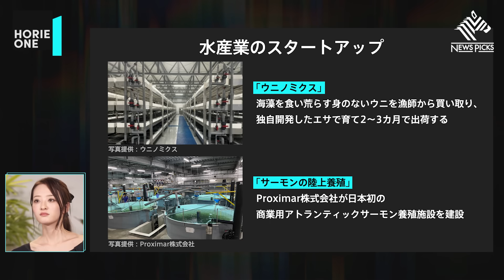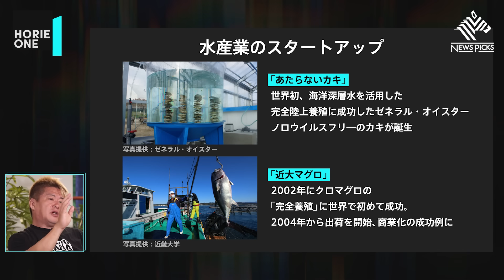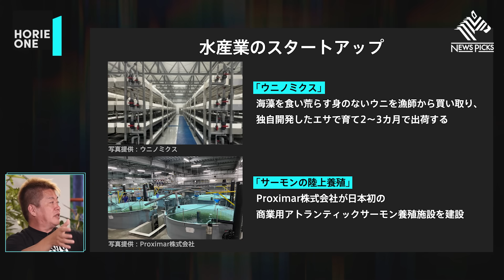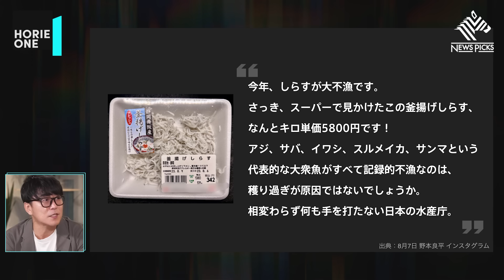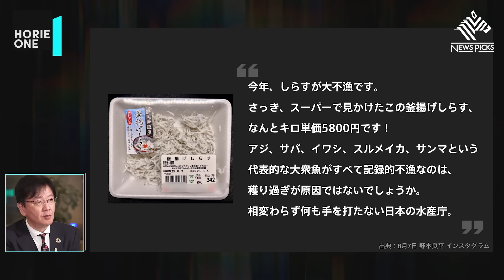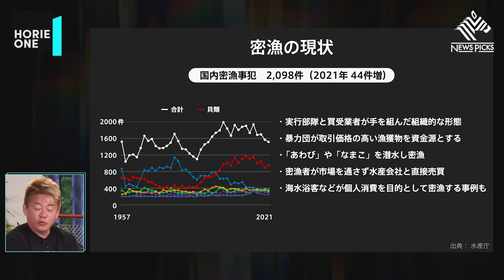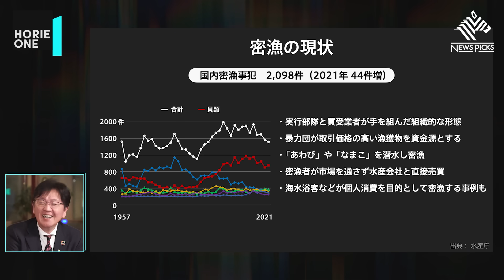水産業のスタートアップがアツい？高齢化が進む日本の漁業の未来【野本良平×堀江貴文】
今回は「鮮魚流通の革命児」の異名を持つ、羽田市場の野本良平さんが登場。

空港内に市場を作り、朝獲れ魚介類が、
昼には首都圏の飲食店に届く「超速流通網」を実現。
そうした流通網を構築した際の、苦難や成功の要因を探ります。

また、漁業の現状と課題、さらには密漁・乱獲・資源管理まで…
普段、知ることのない「漁業」のウラ側にまで迫ります。

‹ゲスト›野本 良平（羽田市場 代表）

ホリエモバイル新プラン、HORIMO（3GB・1,500円）はこちらから！！

２０３５ １０年後のニッポン ホリエモンの未来予測大全（徳間書店）
多動力 (NewsPicks Book) (幻冬舎文庫)